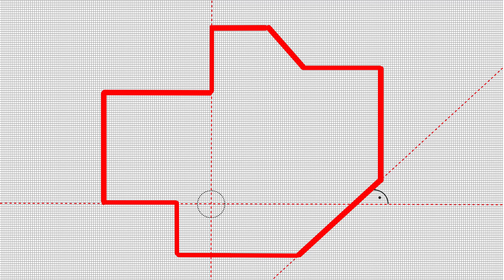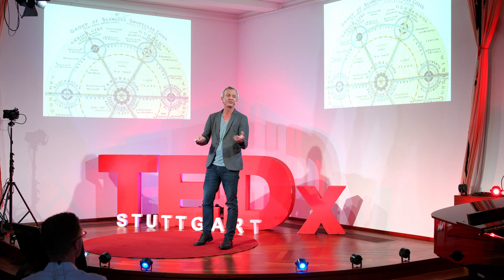Die Stadt neu erfinden, damit sie für die Zukunft bereit ist | Andreas Hofer | TEDxStuttgart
Andreas Hofer über die Vergangenheit und Zukunft von Leben und Arbeiten in der Stadt.

Ich habe festgestellt, dass ich die Dinge, für die ich brenne über zufällige Umwege erreiche. Meine Neugier steht in permanentem Konflikt mit der Erkenntnis, dass klare fokussierte Aussagen wirkungsvoller sind. This talk was given at a TEDx event using the TED conference format but independently organized by a local community.